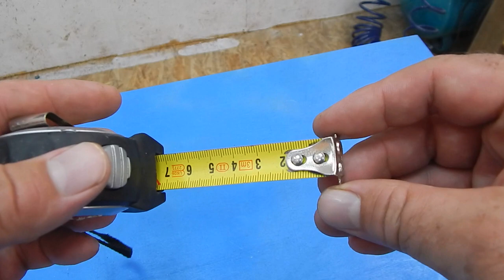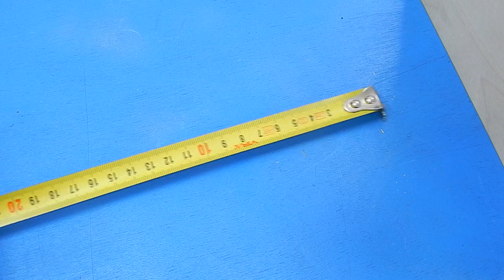Amazing tricks that will take you to another level of work – Tips and tricks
A selection of helpful tips for the DIYer, you must see this!